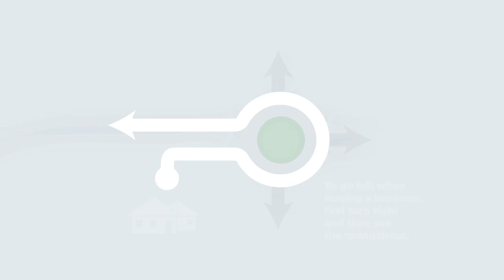241N: Navigating the Corridor